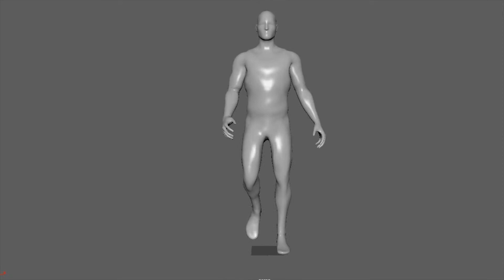Walk Cycle Animation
A animation of a walk cycle I did during 2019